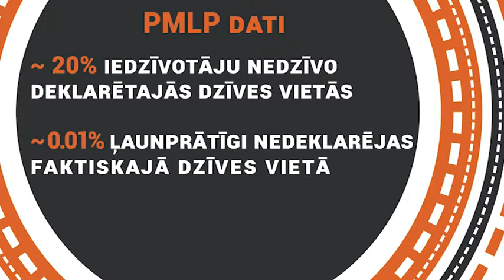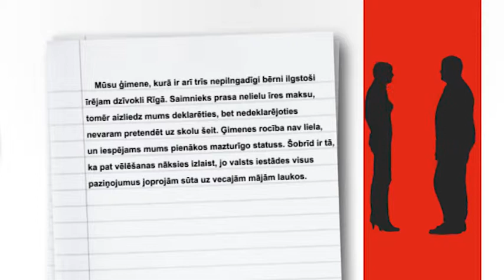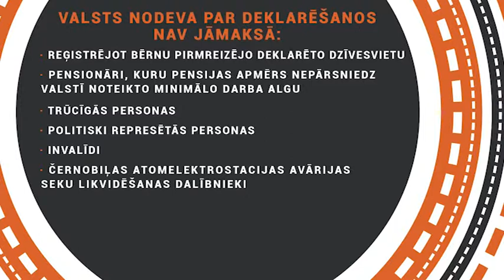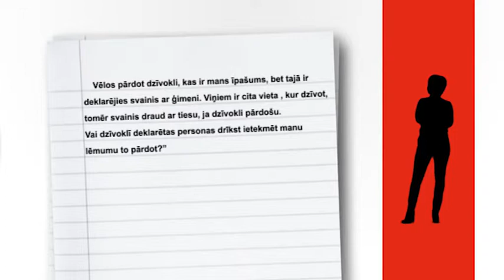Jūsu Tiesības: Dzīvesvietas deklarēšana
21.maija raidījums.